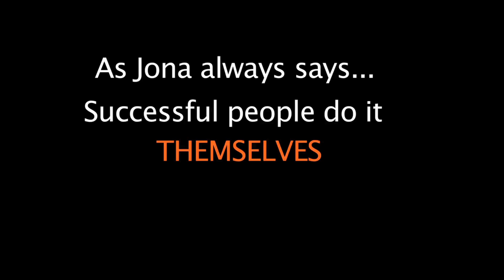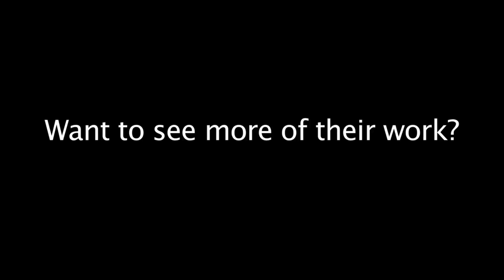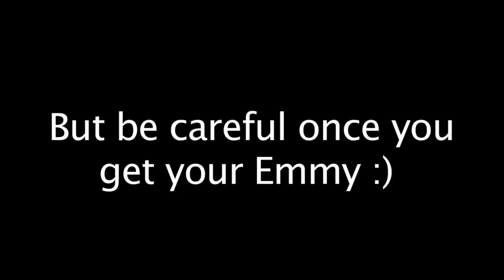How to Create an Emmy-Winning Webseries (interview with 2015 Emmy Winning Producers)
Grab a COMP ticket to our next training to help you up-level your acting career